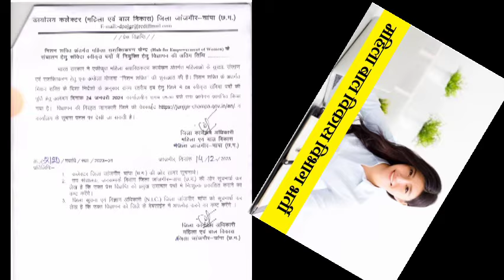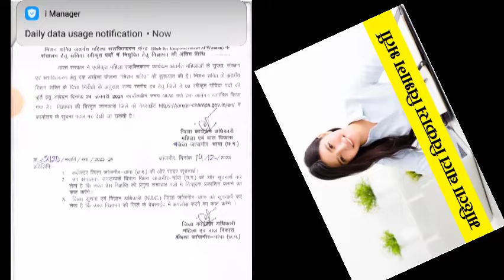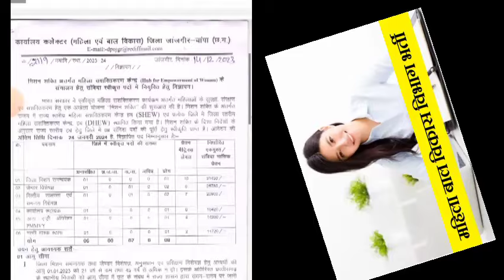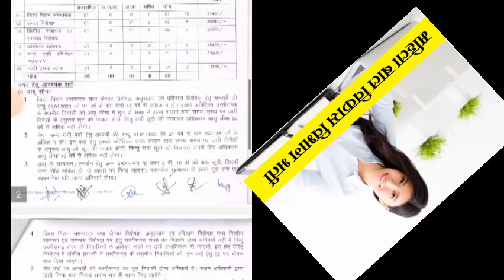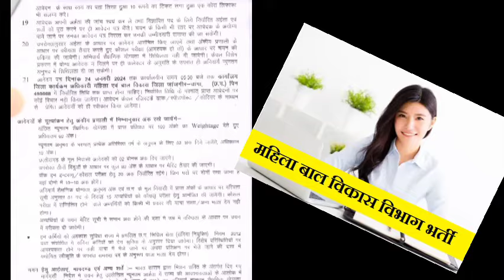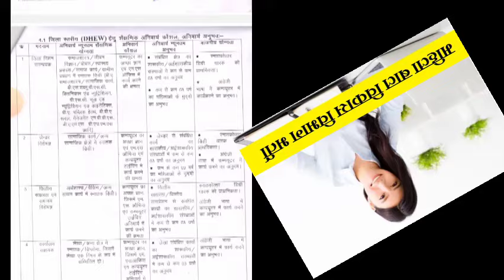मिशन शक्ति योजना।महिला एवं बाल विकास भर्ती 2024 जनवरी 24 तक करें ऑनलाइन आवेदन।vacancy2024